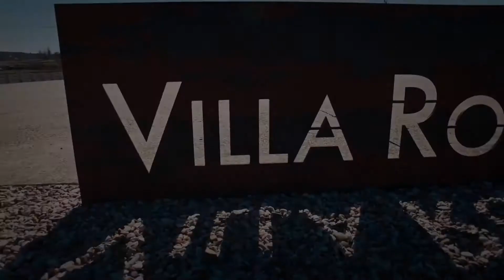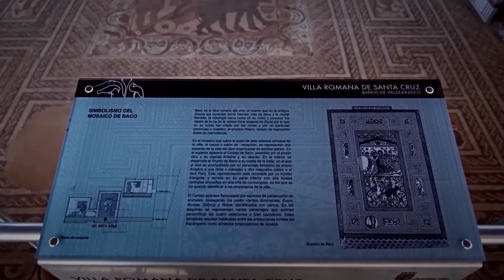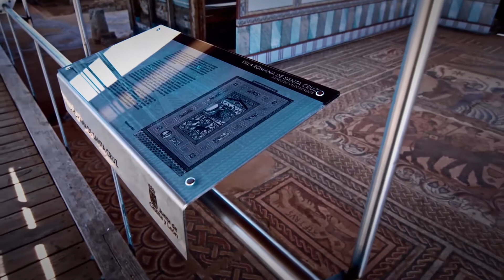Villa Romana de Santa Cruz (Baños de Valdearados, Burgos)